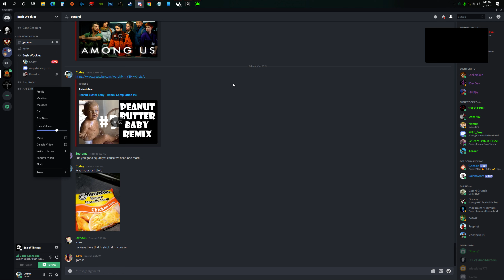Instructing new players SoT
Had some fun tucking on some new players ship then taught them an important skill.